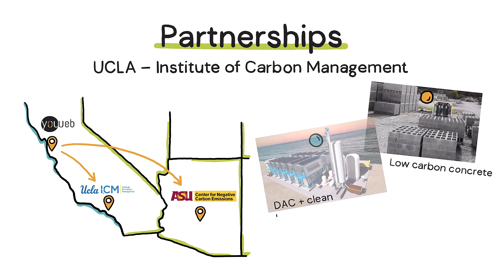YouWeb Incubator for Climate Tech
YouWeb is an incubator based in Silicon Valley that is accelerating public-private partnerships in climate change technology. YouWeb's unique approach of giving select founders long-term mentorship and funding sets it apart from other tech accelerators.